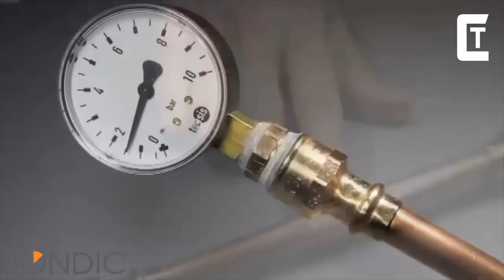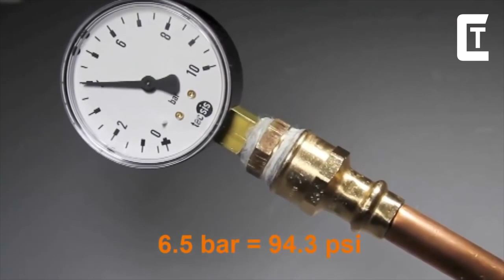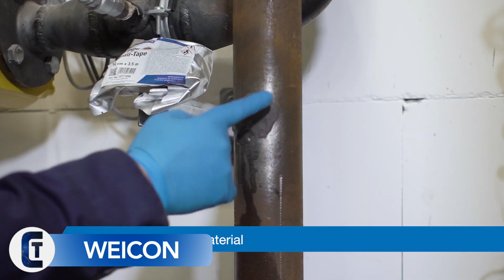Amazing Plumbing Tools That Work Extremely Well for Every Works ▶6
Having the right plumber tools can help you make repairs much easier, some projects are virtually impossible without the right plumbing tool. Watch this wide range of plumbers tools and accessories to help you to complete any plumbing installation, maintenance or repair job.

0:00 INTRO

0:13 PIPELIFE

1:04 BONDIC

2:07 TERAPLUNGE

2:42 AQUATECHNIK

3:43 DELIXI

4:05 HOGYAN

4:55 REMS

5:19 WEICON

6:26 KENCO

7:27 PIPEMASTER

8:05 BRASSCRAFT

8:20 PIPELIFE

8:43 BOHYAR